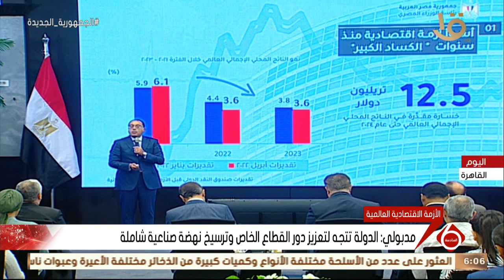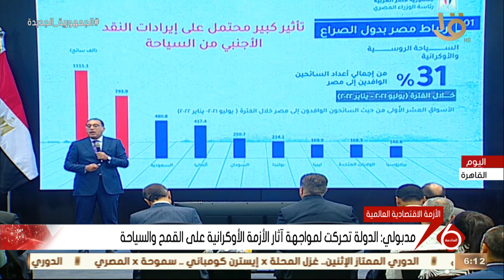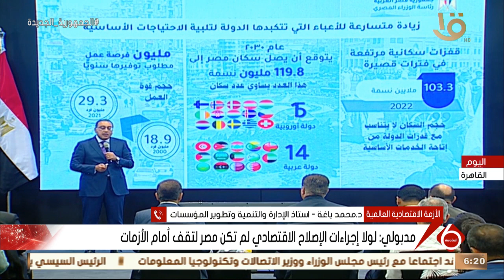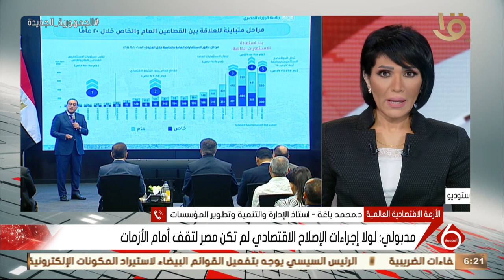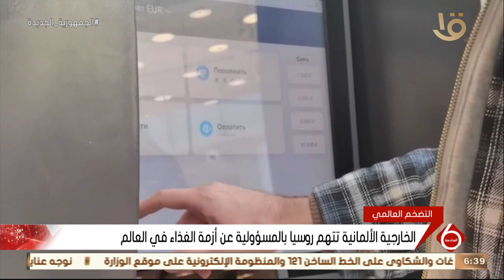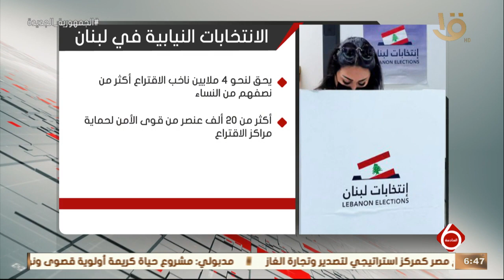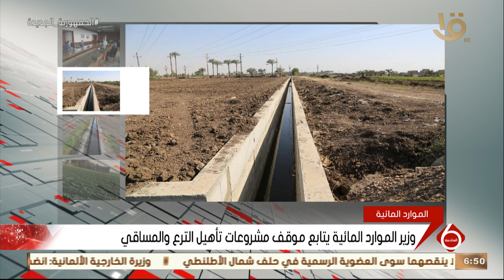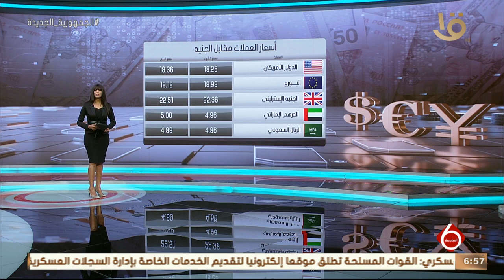نشرة السادسة | أهم الأخبار السياسية والاقتصادية محليا وعالميا.. 15-5-2022